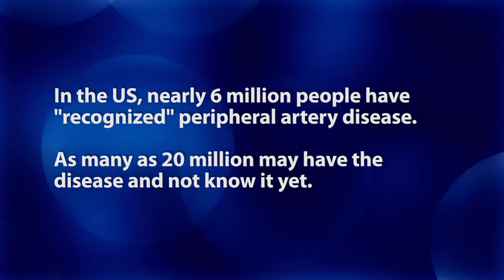About Peripheral Artery Disease - Fernando Alberto de la Serna, MD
- Cardiologist Fernando Alberto de la Serna, MD tells us about the symptoms and dangers of Peripheral Artery Disease (PAD). Dr. de la Serna is a member of the Sanger Heart and Vascular Institute at Blue Ridge Healthcare's Grace Hospital in Morganton, NC.